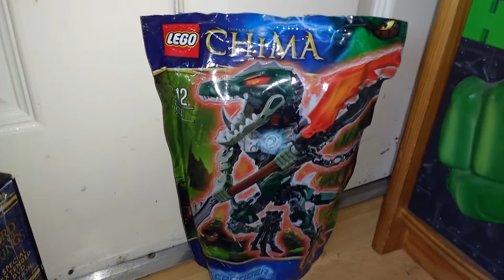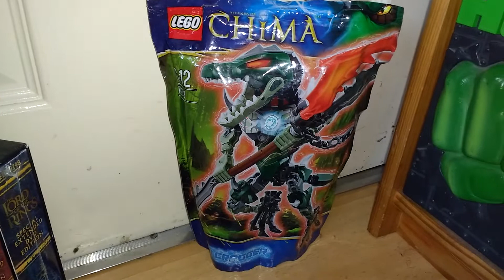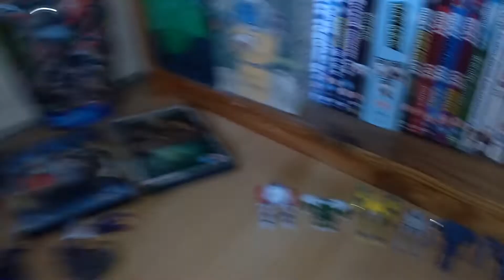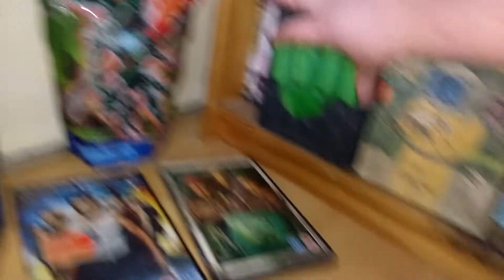(13+) Quick Update [22/4/19] - Car Boot and Kinder Treats!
(Intended for people above the age of 13, as there's a DVD rated for 15 year olds.)

It was another Bank Holiday Monday, meaning yet another mammoth car boot Fair. And so, here's my haul as listed:

1. TF Age of Extinction - One-Step Changers - Autobot Drift (helicopter)
2. TF Robot Heroes Thrust, from the "Autobot vs. Blaster" set (albeit without the Blaster figure)
3. Disney Infinity - Rocket Raccoon
4. Lego Legends of Chima - Chi Cragger [70203]
5. Suicide Squad [DVD]
6  Predators [DVD]
7. X-Men Origins: Wolverine [DVD]
8. Pirates of the Carribbean [DVD]
9. Lord of the Rings - Special Extended DVD Edition

And, on another note, my friend Mike (whom normally gets me Star Wars figures, found a collection of old TF Prime Kinder Surprise Transformers toys of Optimus Prime, Bulkhead, Bumblebee, Megatron, Soundwave and Starscream in his room and decided to give them to me. And, while the Megatron is missing its arms, it's reassuring to know that I've found I already have a Megatron, along with a Starscream and a Bumblebee (I completely forgot I already have Bumblebee as well). Still, good for the collection an' all that. :)

Transformers: Age of Extinction (c) Hasbro, Di Bonaventura Pictures, Paramount Pictures

Transformers: Prime (c) Digitalscape, K/O Paper Products, Darby Pop Productions, Hasbro Studios, Polygon Pictures, The Hub / Hub Network

Disney Infinity (c) Action-adventure, Sandbox, Toys-to-life, Avalanche Software, Disney Interactive Studios, Xbox 360, Nintendo 3DS, Wii, Wii U, PlayStation 3, Microsoft Windows, Xbox One, PlayStation 4, PlayStation Vita, iOS, Android, Apple TV

Rocket Raccoon (c) Bill Mantlo, Keith Giffen, Marvel Comics, Marvel Universe

Guardians of the Galaxy (c) Dan Abnett, Andy Lanning, Marvel Comics, Marvel Universe

Guardians of the Galaxy (film) (c) James Gunn, Kevin Feige, Nicole Perlman, Marvel Studios, Walt Disney Studios, Motion Pictures

Suicide Squad (film) (c) David Ayer, Charles Roven, Richard Suckle, DC Entertainment, RatPac Entertainment, Atlas Entertainment, Warner Bros. Pictures

Predators (c) Nimród Antal, Neal H. Moritz, Alex Litvak, Michael Finch, Davis Entertainment Company, Original Film, Dune Entertainment, Ingenious Media, Troublemaker Studios, 20th Century Fox

Wolverine (c) Roy Thomas, Len Wein, John Romita Sr., Marvel Comics, Marvel Universe

X-Men Origins: Wolverine (c) Gavin Hood, Lauren Shuler Donner, Ralph Winter, Hugh Jackman, John Palermo, David Benioff, Marvel Entertainment, The Donners' Company, Seed Productions, 20th Century Fox

Pirates of the Carribbean: Dead Man's Chest (c) Gore Verbinski, Jerry Bruckheimer, Ted Elliott, Terry Rossio, Walt Disney Pictures, Jerry Bruckheimer Films, Buena Vista Pictures

Lord of the Rings (c) J. R. R. Tolkein, Allen & Unwin

Lord of the Rings (film series) (c) Peter Jackson, WingNut Films, The Saul Zaentz Company, New Line Cinema